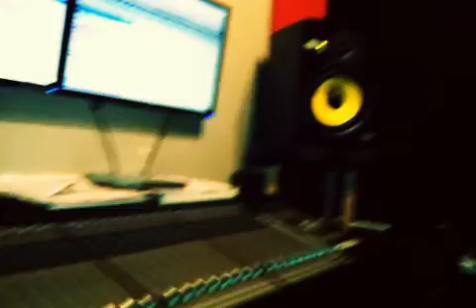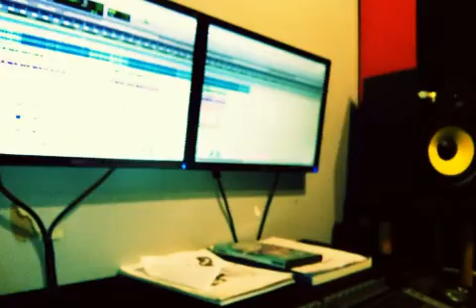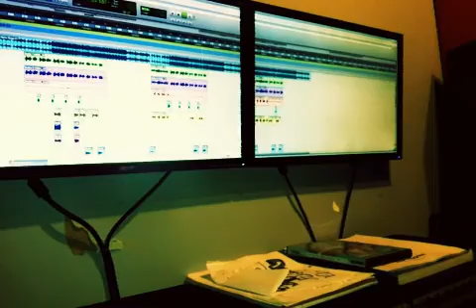Leyens & Yacell - Los Centuriones Nuevo Proyecto